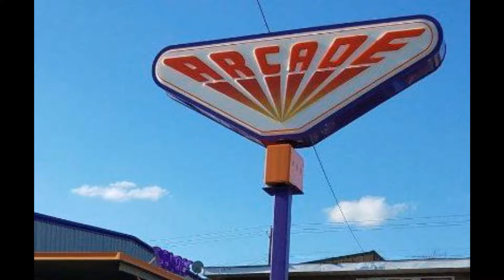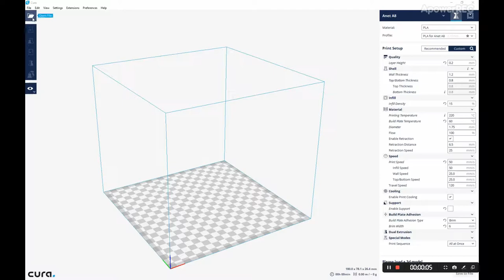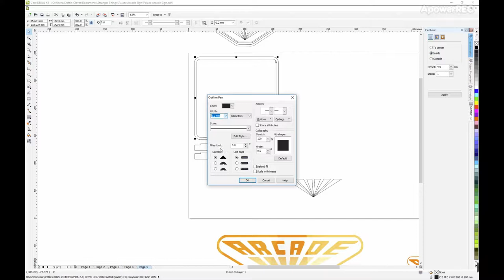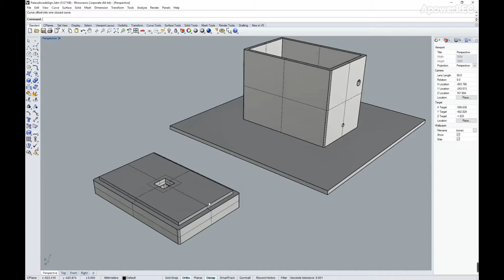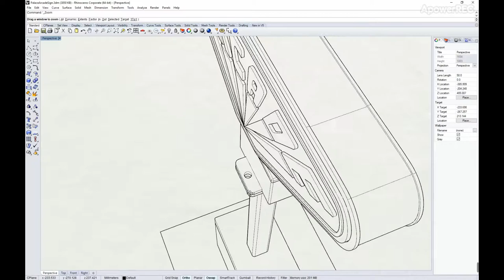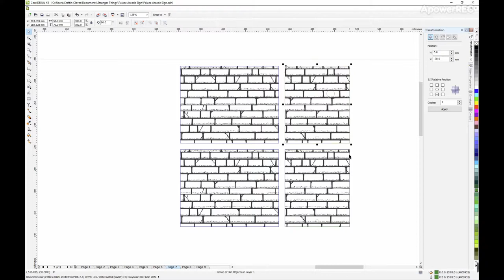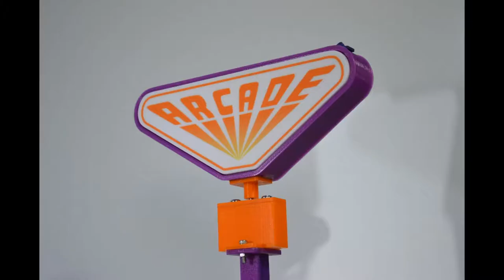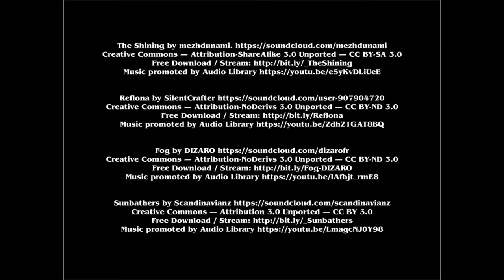Stranger Things 2 Palace Arcade Sign Prop (Full Version 1hr)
Hello YouTubers I'm Chris,

So I'm a big Fan of the Netflix TV Series "Stranger Things". In Season 2 Episode 1, there is the Palace Arcade in Hawkins Indiana (a Fictional Town) and throughout the episodes the Arcade from the 80's appears, sure does bring back memories of my childhood!

So i thought that rotating arcade sign looks so cool I had to make one. The next process to source references from the film footage, photos from google maps and also screen grabs to help depict the final piece. The rest was up to my imagination and creativity to put all the pieces together as a fully functional scale model.

The build involved long hours (approx 140hrs). Equipment: The use of 3D Modelling, 3D Printing, Laser Cutting and Engraving, Sublimation, as well as some basic electronics and some good painting skills!. oh and of course to mention my many years experience in Model Making and Industrial Design. !

It was a fun build and a few issues to iron out such as the battery box darkening out one corner when illuminated. The position of the light switch to be hidden or use of a micro switch. If i were to build another one, i was thinking of adding the "Upside Down" with the vines growing over the entire sigh itself as well as making the light flicker. Heck Yeah. !

Credit to the Duffer Brothers the Cast and the Production Co, for creating such an awesome TV Series!

So Kick Back grab some Popcorn and Enjoy the Video. !

Music Credits

Jellyfish (ft. KODOMOi) by Declan DP

Bedtime Stories by mezhdunami.

The Cave Resides Deep in the Forest by Artificial.Music

Terminant by - Nihilore
Absolute Terror - Nihilore
10,000 People Chanting, "I'm an Individual" - Nihilore
BY NIHILORE - James Opie